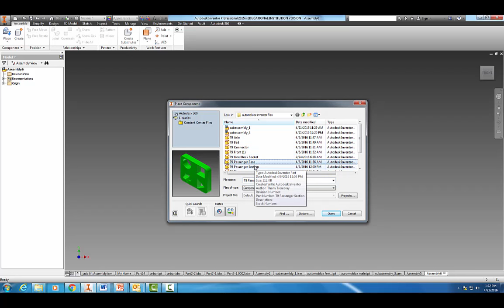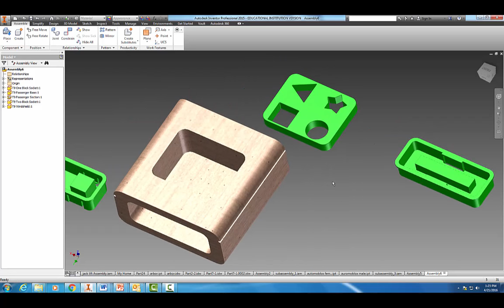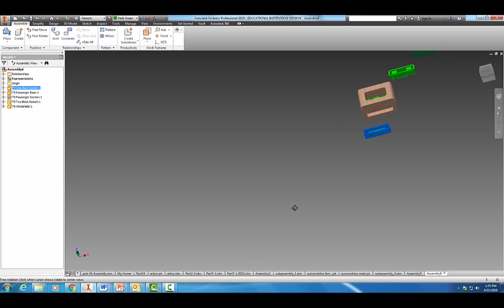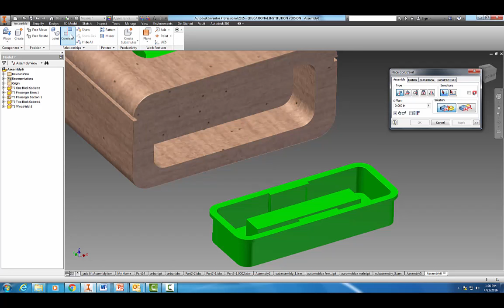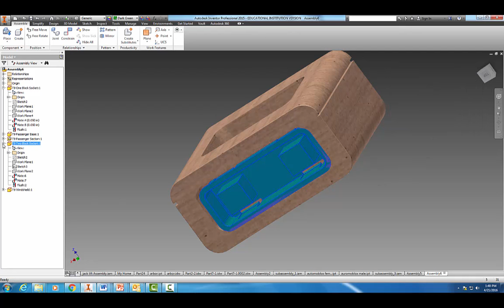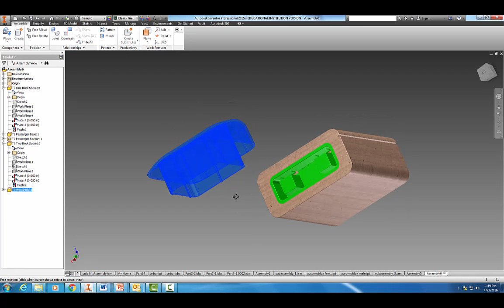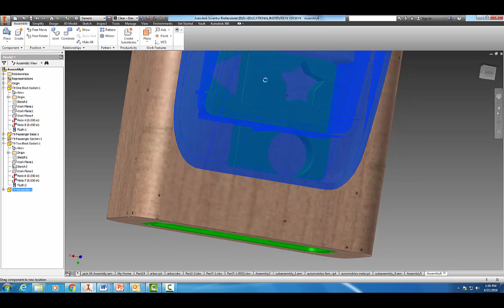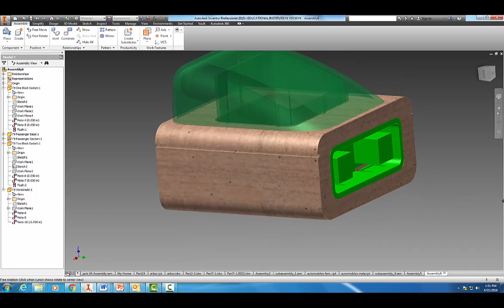7.4 Subassembly 3 T9 Automoblox